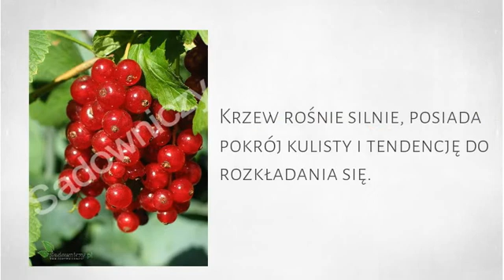Krzewy Owocowe - Porzeczka Czerwona